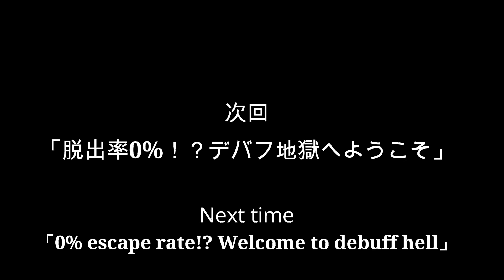【陰陽師】オートパーティ ～鏡姫3体を添えて～【闘技】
00:00 OPムービー
00:05 御魂紹介
00:40 1回戦目
09:29 2回戦目
14:34 次回予告
14:41 EDムービー